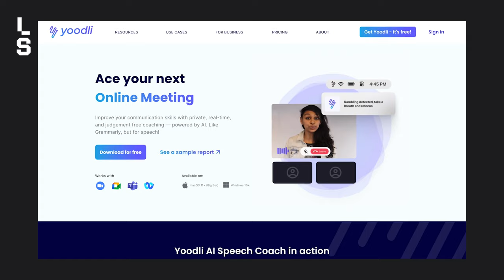From Google to Analyzing Elon Musk’s Speaking Skills with Yoodli | Lubo Smid Podcast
Varun Puri is the co-founder of Yoodli, an AI-powered communication coach.

After working closely with the cofounder of Google, Varun started Yoodli, now with more than $7 million secured. Turns out, 2 out of 3 people are afraid of public speaking, and it shows: filler words, unnatural body language, bad pacing. Yoodli solves all that. Varun talks the cruel process of fundraising, why small wins matter, how he handles needing a good cry sometimes, and what Yoodli thinks about Elon Musk’s eccentric speaking skills.

Varun is a TEDx speaker, part of Forbes 30 under 30, was voted the Best Young Entrepreneur in the Pacific Northwest, and gave the commencement speech at Claremont McKenna College, his alma mater.

Chapters
1:12 Varun’s thoughts on the current state of AI
3:34 Going from India to studying in the US
7:08 Working with the co-founder of Google, Sergey Brin
11:05 Lessons learnt from working at X, the moonshot factory
18:00 Leaving a dream job to go and pursue one’s passion
19:10 Too many smart people struggle to speak with confidence
23:00 Yoodli demo
31:15 Speech as the deeply-rooted human insecurity
39:30 Heart-warming stories of how Yoodli has helped
41:55 The hardest moments of a tech entrepreneur
48:06 Systems to help keep the founder in check